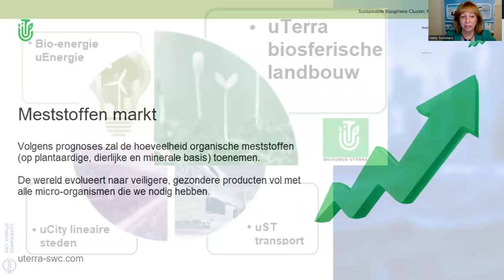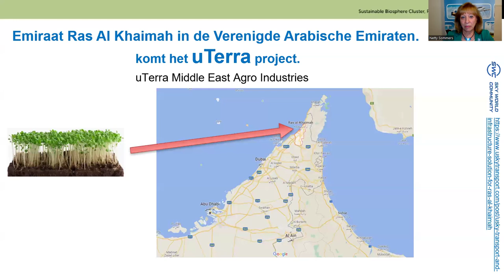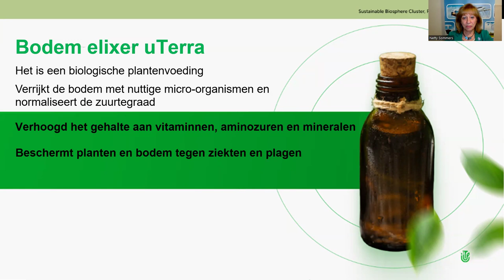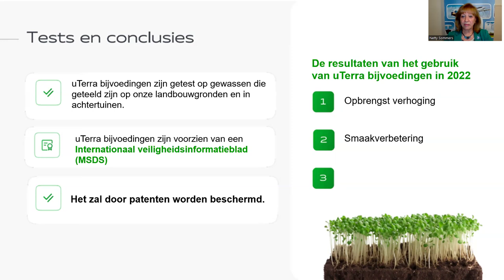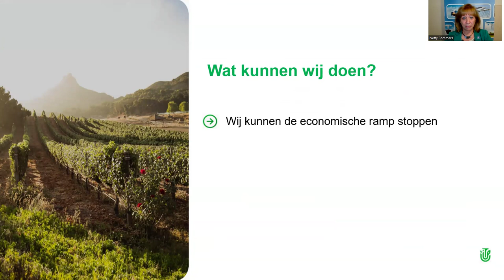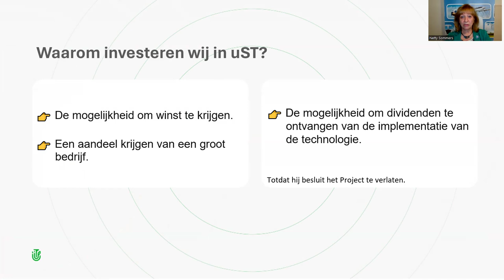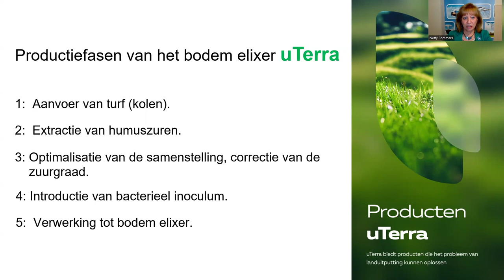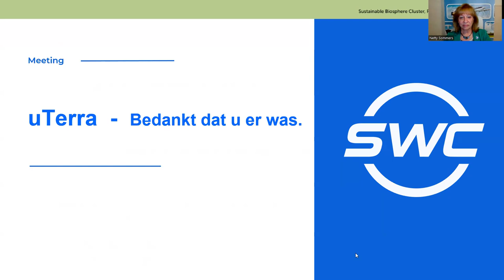04.07.2024, 21:00 МСК (8:00 PM The Netherlands) Netty Sommers, нидерландский язык, "uTerra"